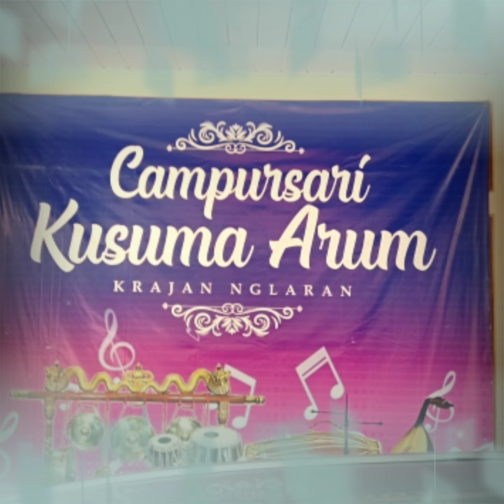ati dudu wesi ...saraswati feat fajar combo ,campursari kusuma arum